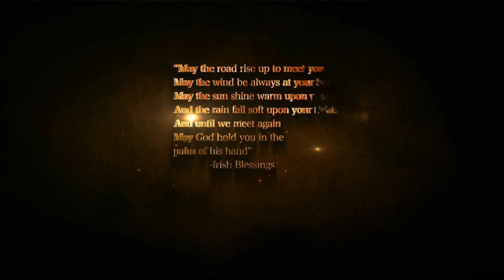BLACK LEPRECHAUN | OLegendStudios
We love our fans and interact with as many of you as possible.